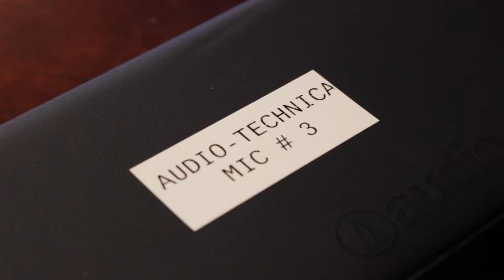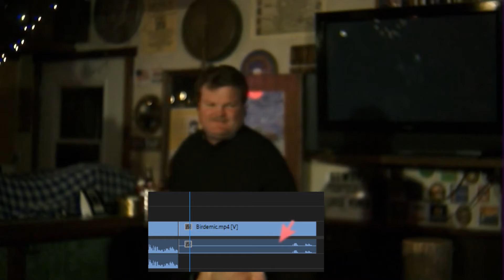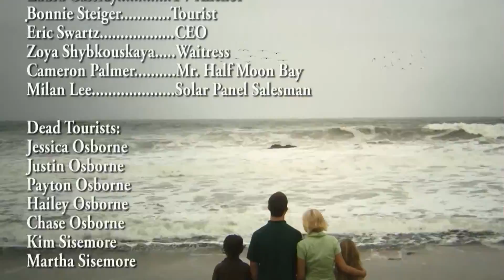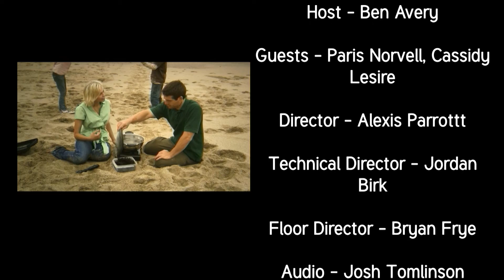Cinema Sitdown #301 Birdemic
In the season 3 opener the Red Digital crew discusses the 2010 film Birdemic.